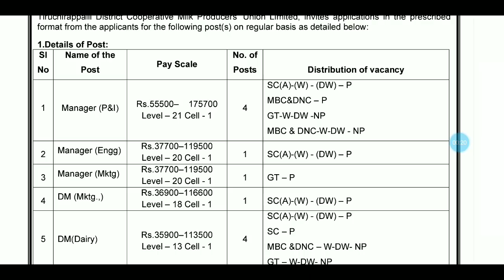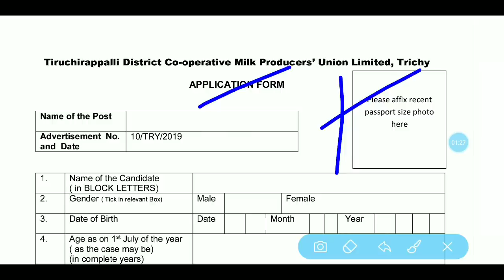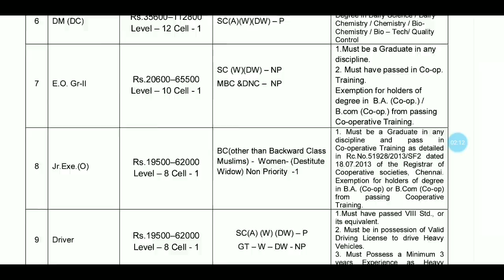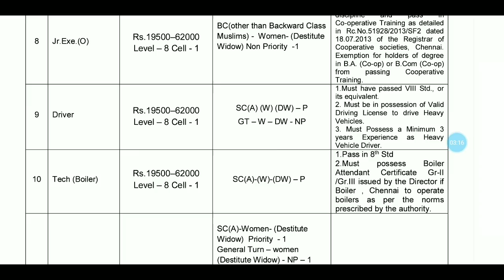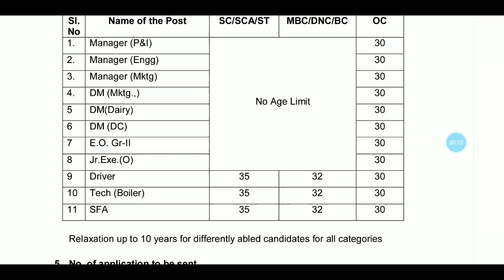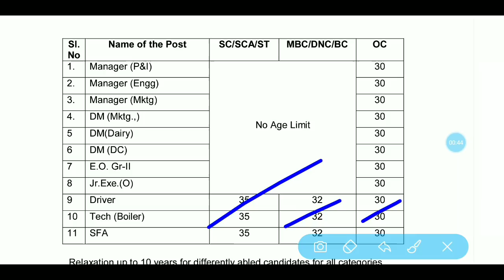தமிழக அரசின் ஆவின் துறையில் வேலைவாய்ப்பு|TN Aavin cooperative union Limited jobs|Tamil jobs